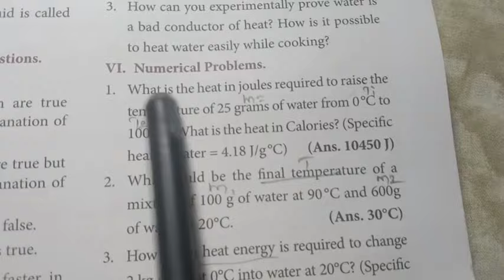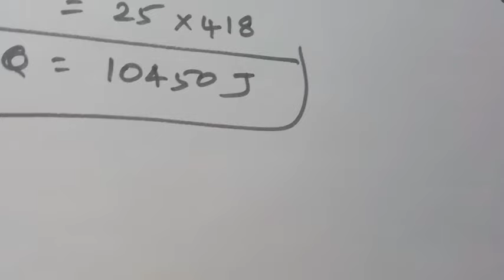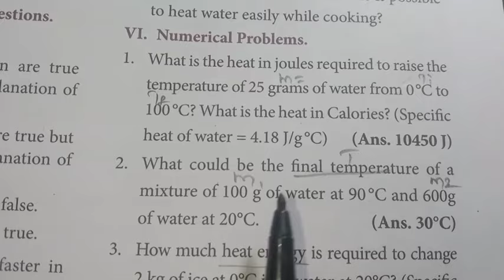9th Std - Science | Unit 7 - Heat | Numerical Problems